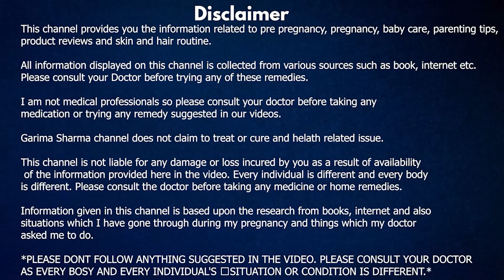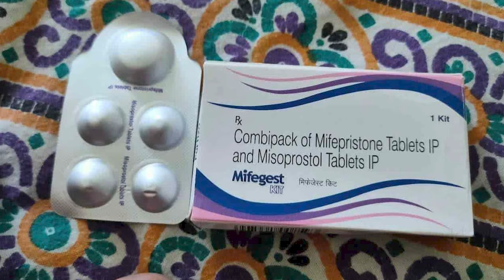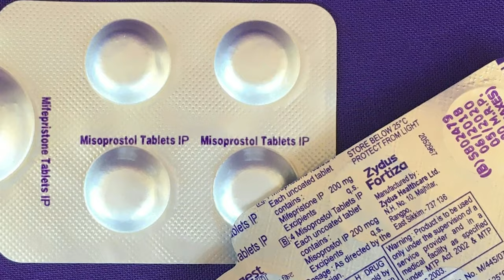Abortion Kit Khane Ke Baad Agar Bleeding Na Ho To Kya Karen | Bleeding Na Ho To Kya Kare in Hindi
Hi Friends,

Here is a detailed video on Abortion Kit Khane Ke Baad Agar Bleeding Na Ho To Kya Karen | Bleeding Na Ho To Kya Kare in Hindi.

In this video I have explained the reasons of not having bleeding after taking abortion kit and I have also explained if bleeding does not happen after taking the abortion kit then what we should do next.